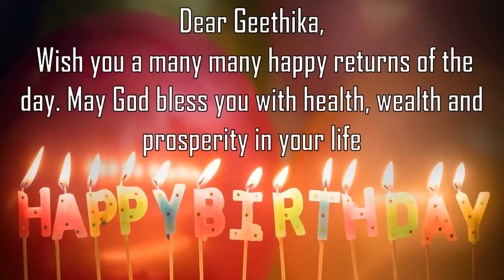Happy Birthday Geethika Image Wishes General Video Animation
Happy Birthday  Geethika     Images. Send Person Geethika    zed happy birthday wishes to  Geethika     in 1 min by installing GreetName App from google playstore.
GreetName has hundreds of image templates to choose from based on gender, age, and relationship. Pick the best image template. Enter Your Name and share  Geethika     Picture birthday wishes image as status on any social network such as facebook, whatsapp, instagram, telegram, etc

Wish You happy birthday  Geethika     Geethika    y  Geethika    y Happy returns of the day to  Geethika
Happy Birthday To  Geethika